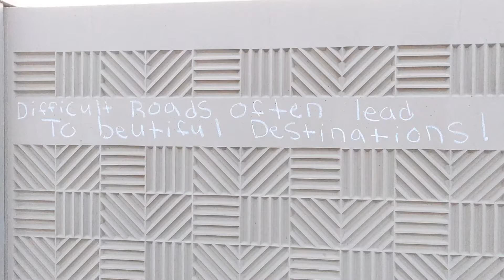Heartfelt Thoughts on Consistency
"Difficult roads often lead to beautiful destinations!" My heartfelt thoughts on consistency.